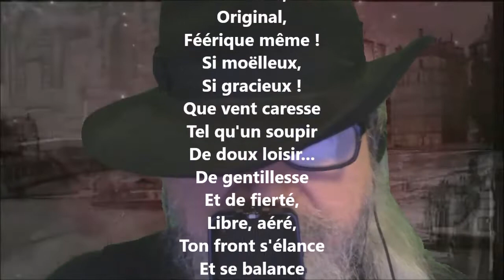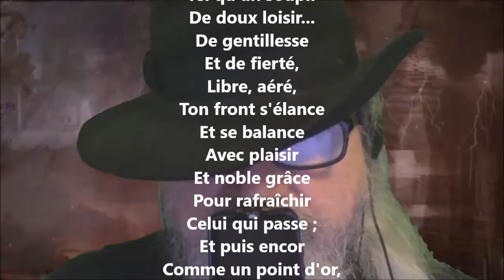Le palmier - Leconte de Lisle lu par Yvon Jean